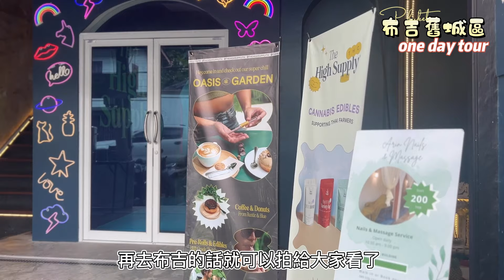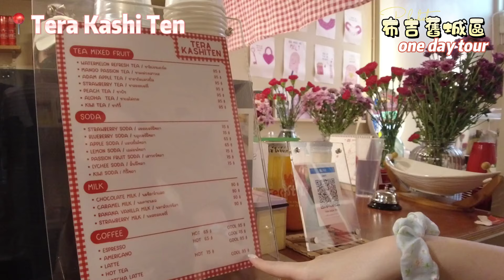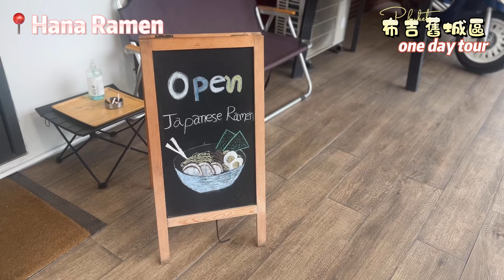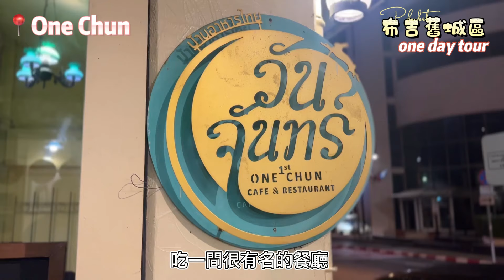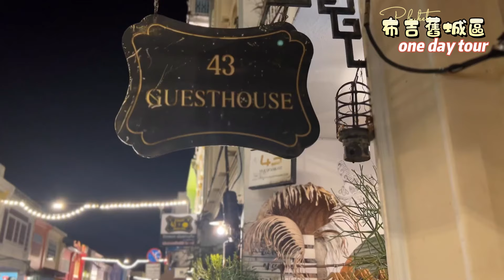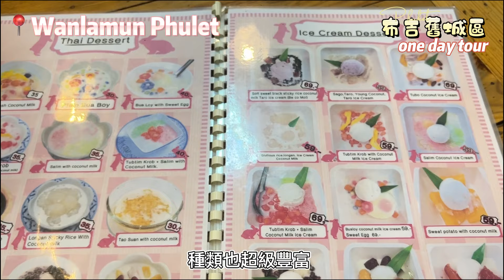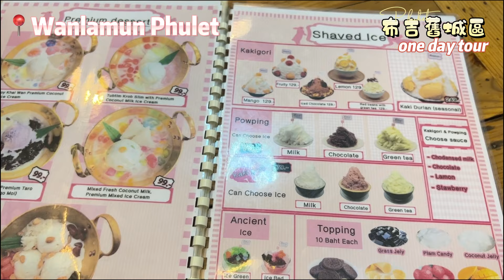EP. 6 布吉鎮一日遊✨自駕遊泊車Tips丨開箱2間米芝蓮餐廳丨泰式傳統糖水店有驚喜？💖 丨#phuket 布吉 2023 Thailand Vlog 🇹🇭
發鑫牛肉麵
O Cha Rot Beef Ball Noodle
營業時間：7am- 3:30pm
人均：100泰銖以下

Cafe
Tera kashi ten
營業時間：10am- 6pm
人均：100-150泰銖

Hana Ramen
營業時間：11am- 9:30pm
人均：200泰銖

One Chun Cafe & Restaurant
營業時間：10am- 10pm
人均：300-500泰銖
可以預先電話訂位

Wanlamun Phuket
營業時間：11am- 11pm

Kevin MacLeod創作的「Carefree」是依據 創用 CC (姓名標示) 4.0 授權使用。

Tropical Night by Roa

 • Luna Music Room 無版權音樂｜歌名Tropical Nigh...